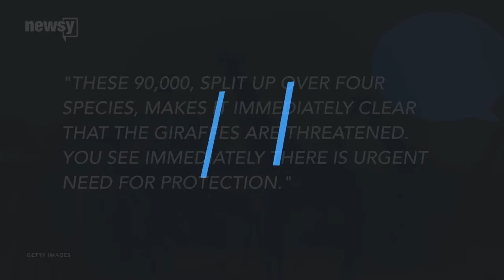Study finds there are four kinds of giraffes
Biologists found out there are actually four different giraffe species instead of just one.